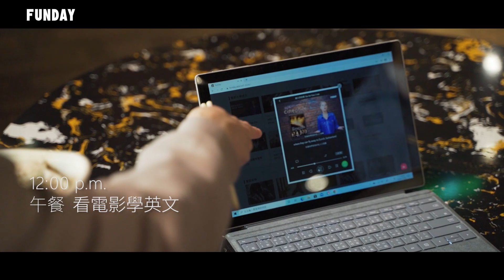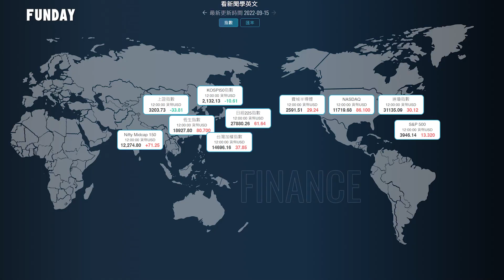FUNDAY News 英語新聞 2022.09.15 | End of COVID Pandemic is In Sight 世衛首長：新冠疫情結束在望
End of COVID Pandemic is In sight': WHO Chief
世衛首長：新冠疫情結束在望
Scholz Urged Putin to Withdraw from Ukraine Completely ASAP
蕭茲促普丁完全撤出烏克蘭越快越好
US Pressed Germany to Deliver Tanks On Its Own, Don’t Wait for Allies
美國施壓德國自行送交坦克，別等盟國
Putin and Xi to Discuss Ukraine and Taiwan: Kremlin
克宮：普習將討論烏克蘭及台灣
Iconic French New Wave Director Jean-Luc Godard Dead at 91
法國新浪潮代表─導演尚盧高達91歲過世
EU Intelligence Chief Cancels Taiwan Trip after Beijing Learned & Pressed
歐盟情報首長取消訪台因北京獲悉並施壓
Canada Announces C$4.5 Bln Inflation Relief Package for Low Earners
加拿大宣佈45億加幣低收入戶通膨救濟金
Mountain Glacier in Chile's Patagonia Collapses Amid High Temperatures
智利境內巴塔哥尼亞高山冰川高溫下崩塌